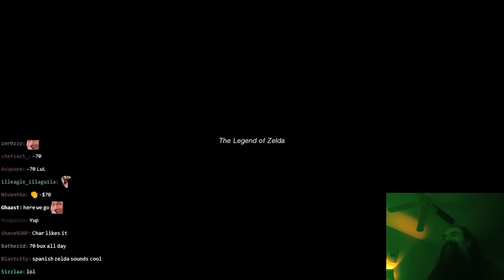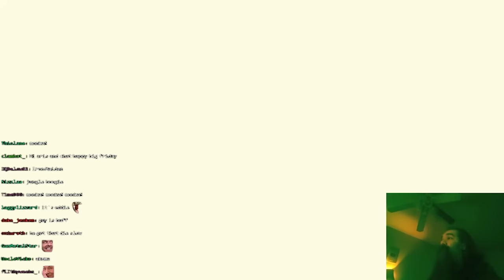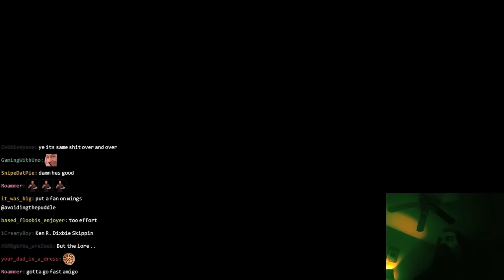TOTK Is a $70 Rip-off Like Every Other Game- At Least This One's Fun | Aris' Initial Review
The closest you'll get to Aris playing minecraft